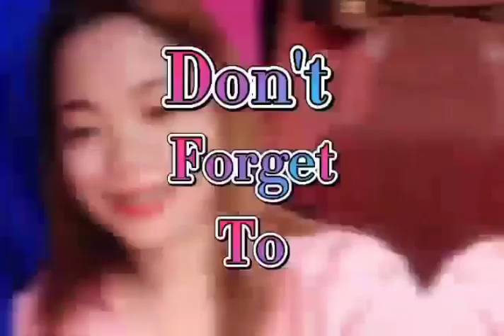Tagalog Duet with extra😎 Galing mag Rap